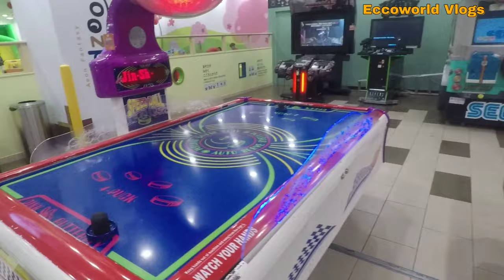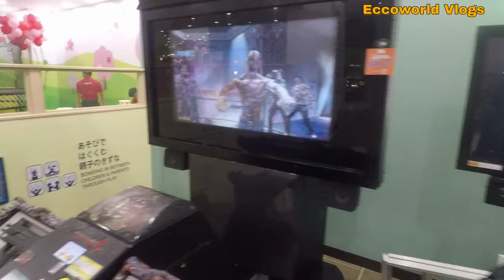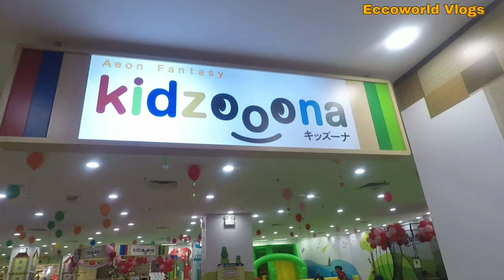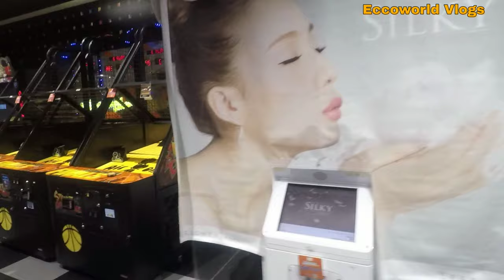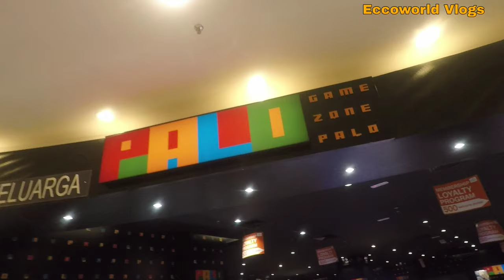Game apa saja semua ada disini lengkap